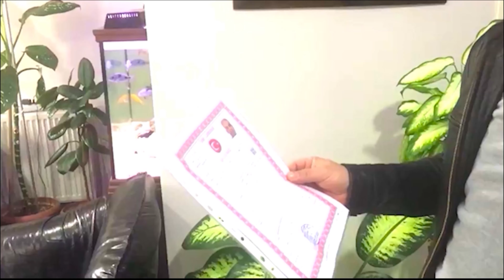شقة للبيع في الطابق الأول تطل على الحديقة ب64 ألف دولار (540ألف ليرة) في السلطان أيوب إسطنبول تركيا